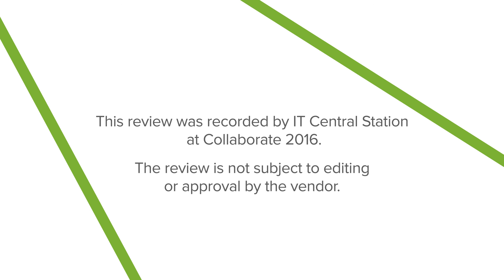Oracle Exadata Review (Consultant: Mohammad Rafey)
This review was recorded by IT Central Station at Collaborate 2016. The review is not subject to editing or approval by the vendor.